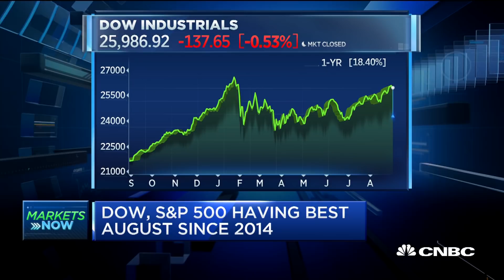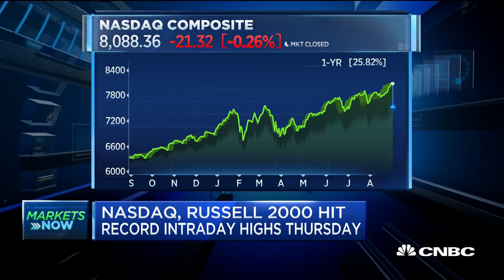Markets will go higher because investors are being particular, says strategist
Karyn Cavanaugh, Voya Investment Management senior market strategist, discusses what she sees for the markets in September.